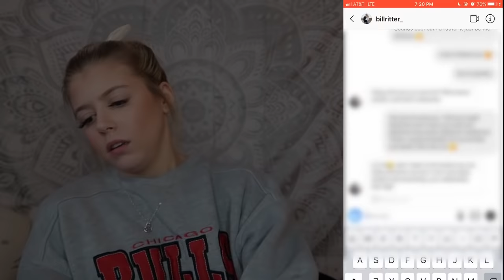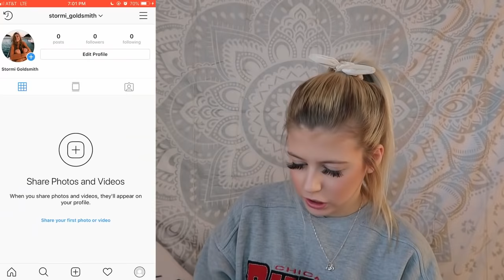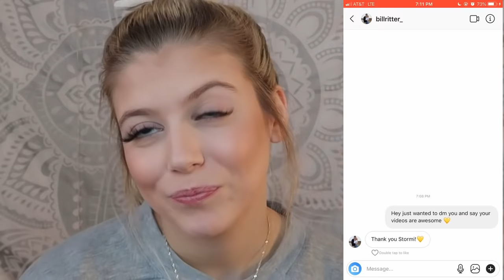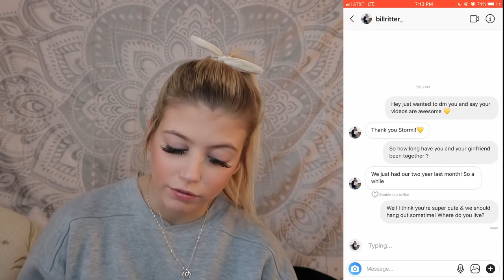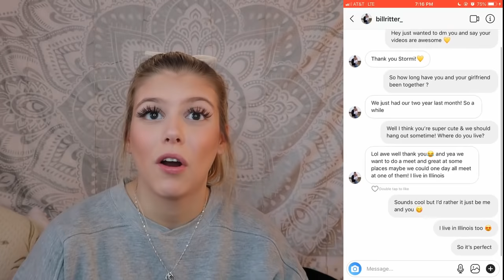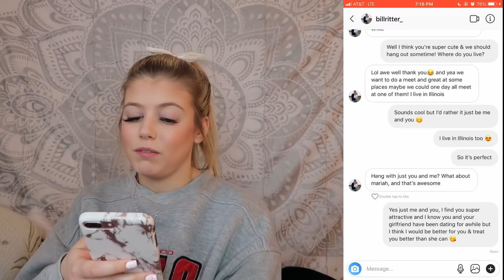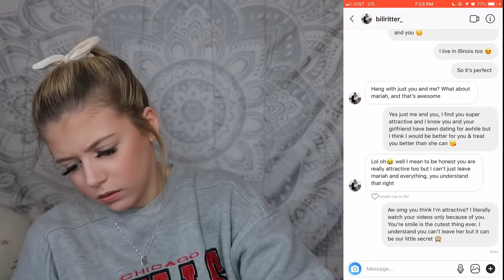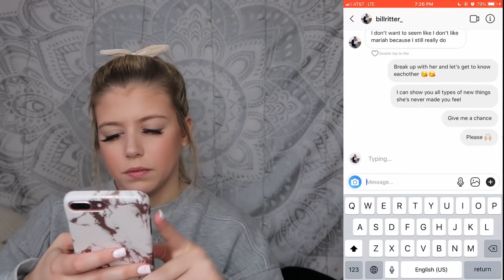Catfishing My Boyfriend to See If He Cheats (I Can't Believe This)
I can't believe what happened in this video. Make sure to watch till the end to see what happens. We love you all so much and will see you Sunday :)